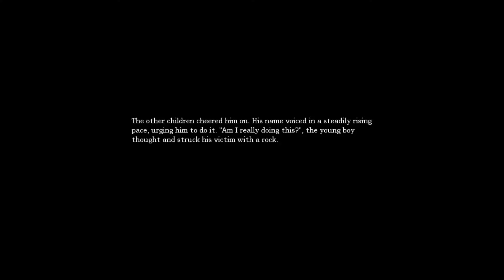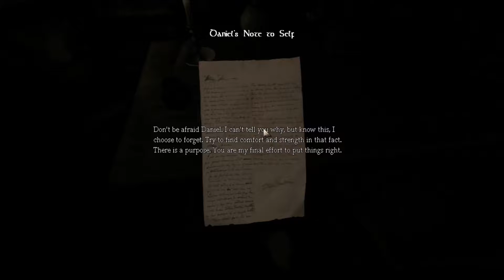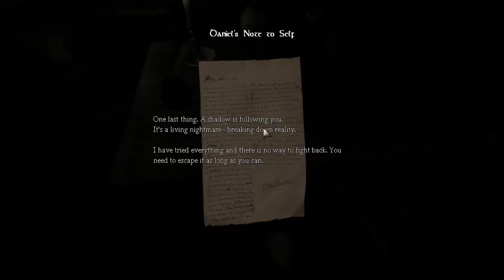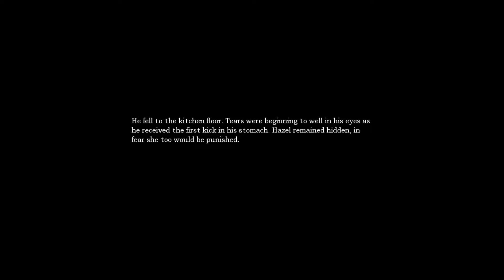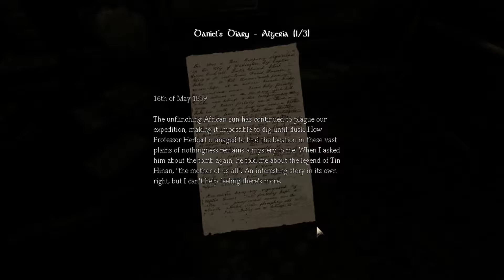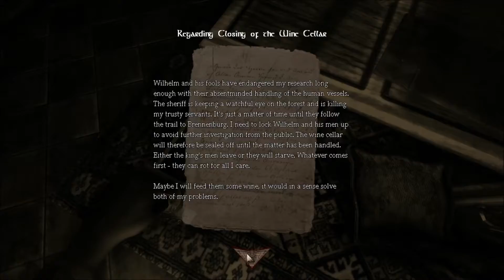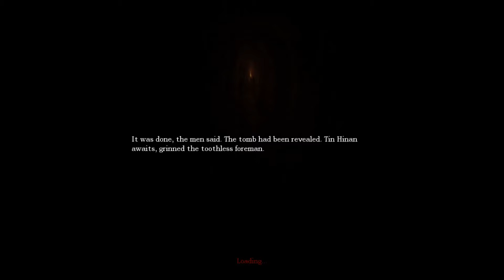Wolfman Plays Amnesia!! Ep:1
Welcome everyone to the beginning of a horror filled month of October Starting with Amnesia The Dark Descent with David!!